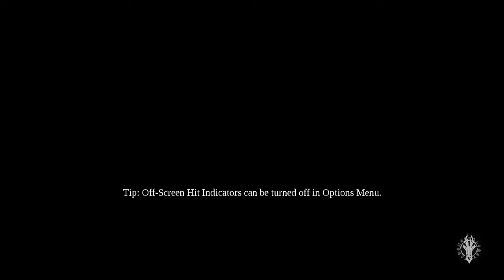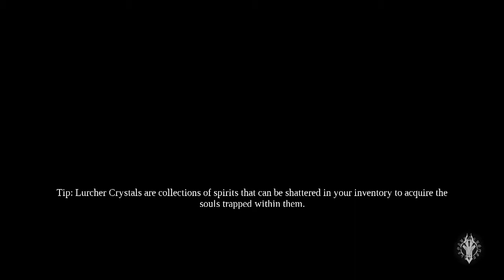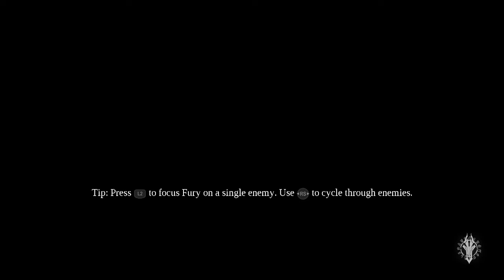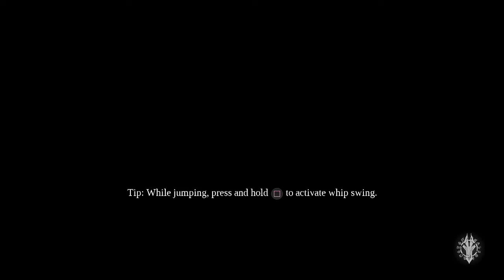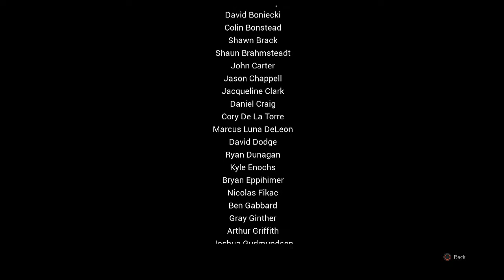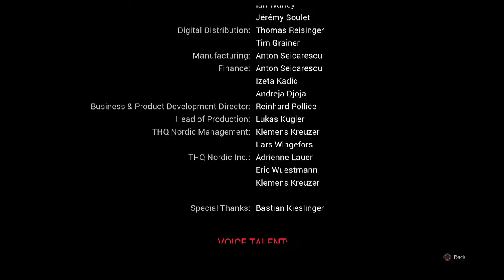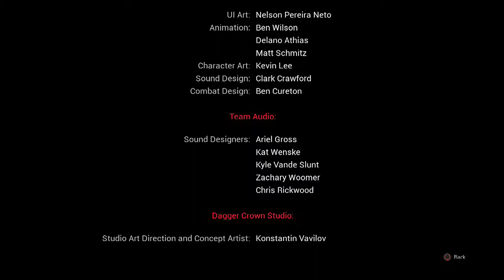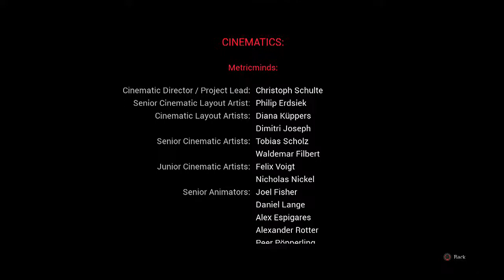Darksiders III MATURE Let's Play - Part 35 --- Thank God That's Over (PS4)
Well, it's finally done.  Of course, this game couldn't leave me in peace.  I had to deal with the stupidity of the final boss fight, being Envy, and all of her four-armed might.  It took a few attempts, but I finally barely made it out and took on the ending where Fury leads the human charge to another land while the Makers fight with Strife.  There was a post end credits scene involving an unseen force and Lilith, my baby, but that's not important.  THQ Nordiq owns the rights, not me.